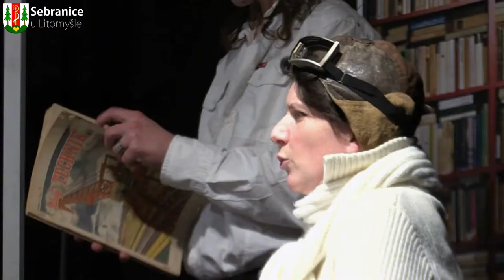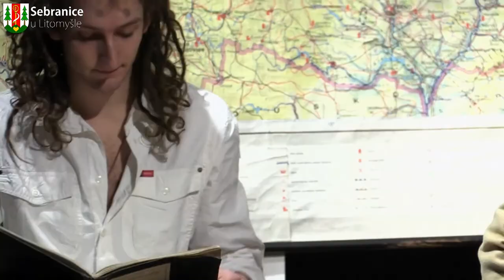Sebranice | Divadelní představení Matka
Divadelní klub Makov připravil pro občany Sebranic divadelní představení Matka od Karla Čapka. Divadlo se uskutečnilo 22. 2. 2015 v neděli večer.